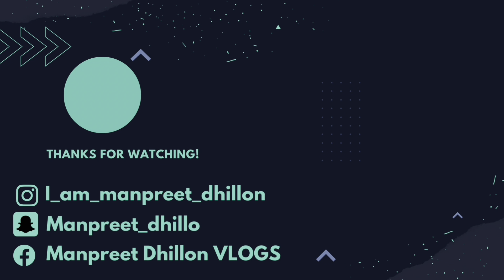New Zealand Trucking ( Punjabi ) Manpreet Dhillon VLOGS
SC - manpreet_dhillo